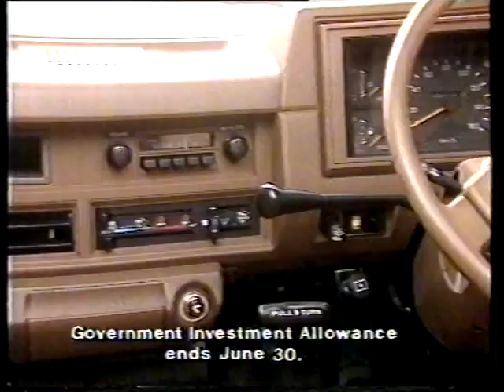1985 Preakness Stakes